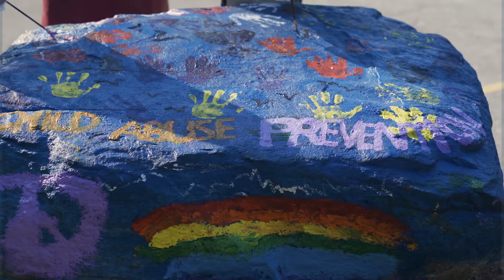Young artists from Rainey Institute paint our Rock for Change!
Be a hero in a child’s life and OhioHeroes

“Today we are lucky to have the partnership of the young artists at Rainey Institute to help paint our new Rock For Change installation in honor of the annual Child Abuse Prevention Month each April. We are so glad and thankful for their partnership because we believe that everyone, especially our local youth, should have a voice in this important issue.

Our “Rock For Change” installation was generously donated by Fabrizi Towing and Trucking. We believe education and awareness is the first step to creating positive change and It’s our goal that this rock will serve as a transformative, meaningful, canvas that will universally connect and engage the community on the many important issues that affect our families throughout the year— starting with this April’s Child Abuse Prevention Month! So stop on by! Take a peek! And join the conversation!”